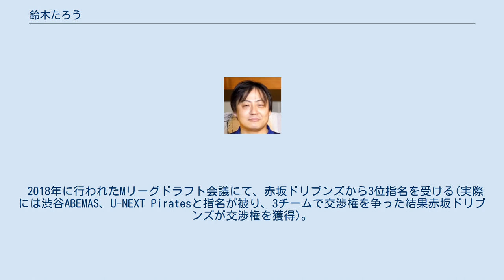鈴木たろう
鈴木 たろう（すずき たろう、1973年10月4日 - ）は、競技麻雀のプロ雀士。
日本プロ麻雀棋士会に所属したのち、2005年に日本プロ麻雀協会へ移籍後、2020年11月、最高位戦日本プロ麻雀協会に移籍した。
茨城県水海道市（現在の常総市）出身。
高千穂大学出身。
 野口賞、最強位、雀王など、数多くのタイトルを獲得している。
雀王決定戦三連覇の記録を持つのは彼だけである（2014年12月時点）。
愛称は「ゼウスの選択」。
テレビ対局などでは、同じくプロ雀士の鈴木達也との混同を避けるためか、「たろう」と呼ばれることが多い。
 デジタル派雀士として知られているが、彼の掲げる「デジタル」とは、「ツキなどの曖昧な要素を否定し、論理的な思考に基づいた選択を行う」という意味での「デジタル」であり、近年流行している「統計データを基にした戦術」とは異なる。
小林剛や村上淳とともに、オカルトバスターズとして活動していた。
 2018年に行われたMリーグドラフト会議にて、赤坂ドリブンズから3位指名を受ける(実際には渋谷ABEMAS、U-NEXT Piratesと指名が被り、3チームで交渉権を争った結果赤坂ドリブンズが交渉権を獲得)。
 趣味は将棋。